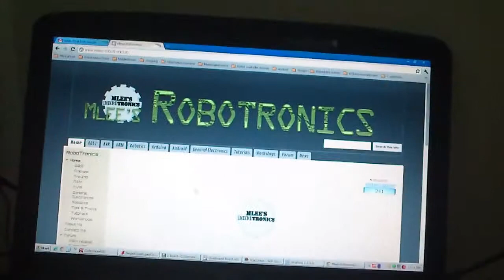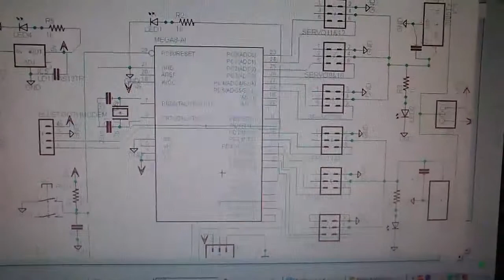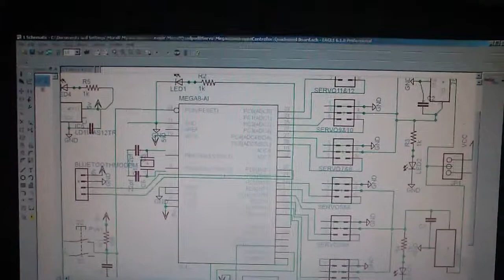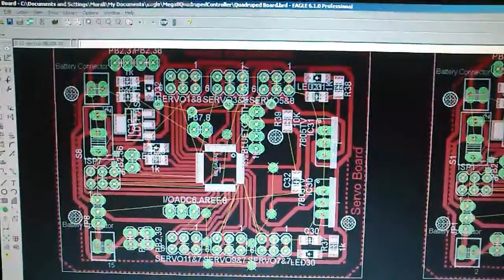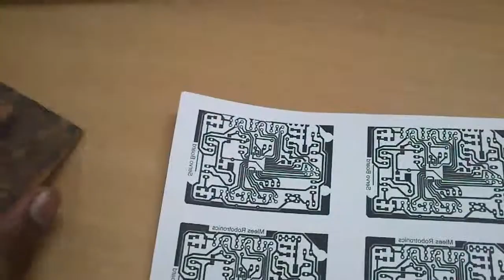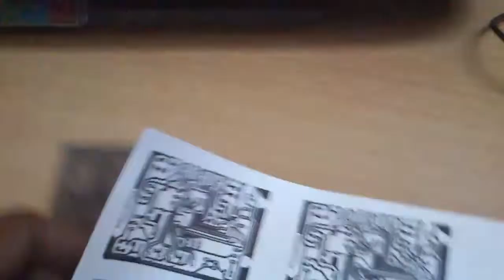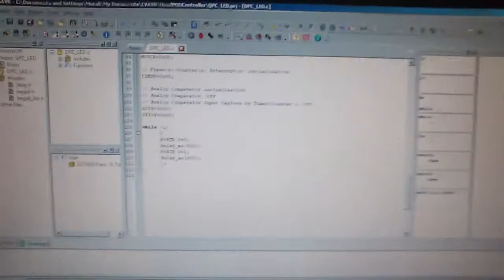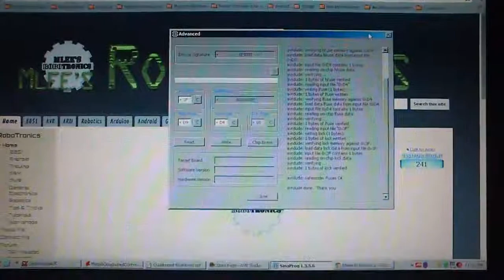Concepts for Designing AVR Robot Controller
This is a sneak peek into my current work in progress. This project is a AVR atmeg8 based minature robotic controller for my quadruped (Quadbot). The robot contoller is made of smd components to reduce the size of the project and also includes a high current circuit for interfacing upto 12 servo motors. The hardware is still under test. for updates on this project.